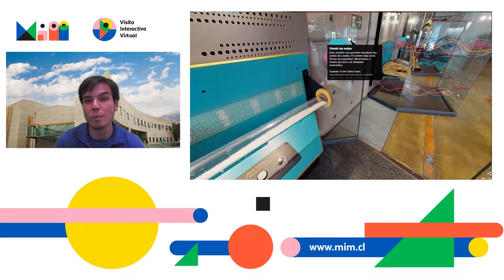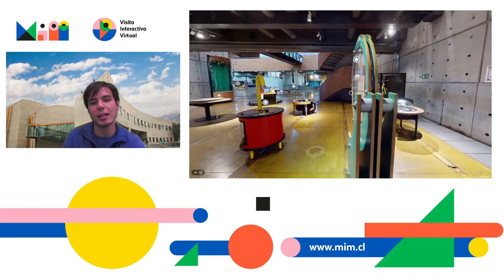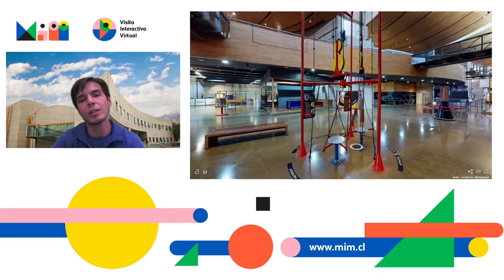Visita Interactiva Virtual (VIV), del MIM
Este nuevo programa del MIM está pensado como una alternativa a las clásicas salidas pedagógicas, que ahora estarán disponibles como visitas virtuales guiadas por las salas del museo, mediante el uso de un recorrido en 360 grados, totalmente inmersivo y con el apoyo educativo de los profesionales del museo.

La visita virtual contempla recorridos temáticos vinculados al curriculum escolar; experimentos de fácil implementación en aula y/o en los hogares; videos explicativos sobre los fenómenos científicos e información complementaria de acuerdo a las necesidades de cada curso.

Con esta modalidad de educación virtual los estudiantes pueden vivir una experiencia similar a la de visitar el museo, gracias a las posibilidades que ofrece la tecnología. Este nuevo programa vincula las materias de clases de ciencia con los contenidos que exponemos en nuestras salas, con la dirección y apoyo de un profesional del MIM durante la conexión.